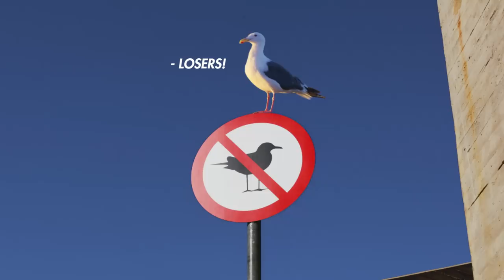Switch the rules! / انضم الى المميزين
Switch your style and personalise your mobile & tech accessories at Switch!
!غّيرستايلك وصمم هاتفك واكسسواراتك الخاصة مع سويتش

Bored of following the same rules like everyone else? Break free of what’s expected with Switch, by Axiom. Customize all your mobile and tech accessories like never before! Print it, engrave it, paint it, gold plate it or bling it with Swarovski crystals, personalise your gadget just the way you like it and make your mark. Switch it up!

هل مللّت من كونك نسخة من الاخرين؟ حرّر نفسك مما يتوقعه الاخرون لك مع سويتش, من اكسيوم. صمّم وميّزهاتفك واكسسواراتك الخاصة كما تحب! اطبع, احفر, ارسم او حتى قم بوضع طبقة من الذهب او رصعه بكريستال من سواروفسكي, اجعل لأجهزتك الالكترونية هوية خاصة بك واصنع علامتك. عدّلها مع سويتش